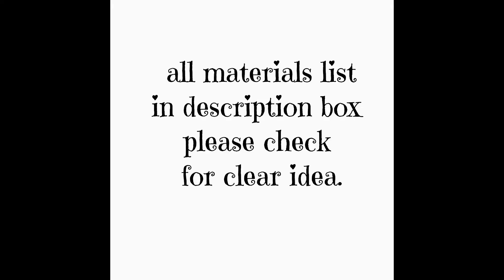diy resin earrings/simple and beautiful earrings using uv resin/wire bezel resin earrings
diy resin earrings/simple and beautiful earrings using uv resin/resin jewelry

Materials used-uv resin,pealrs,gold ball chain,to buy resin or led lamp below are the links
Resin Tape

UV led Lamp

UV Resin